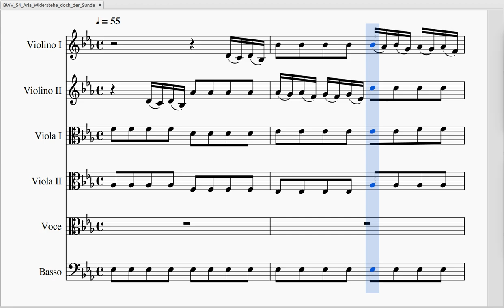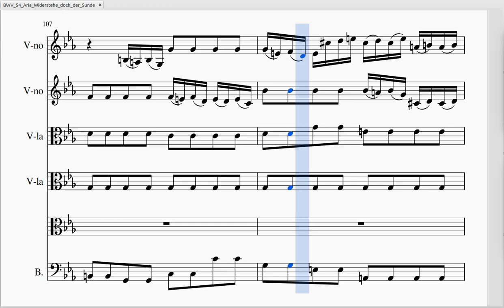Bach, Aria Widerstehe doch der Sünde from cantata BWV 54, Voice and bassoon, sheet music